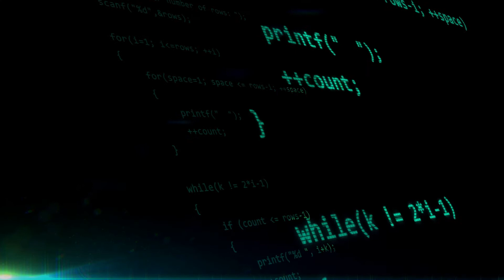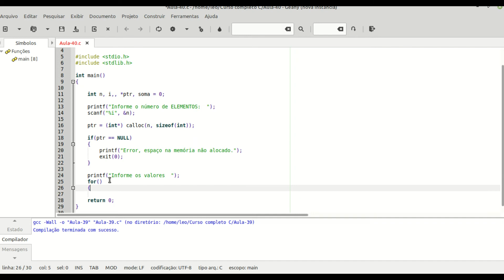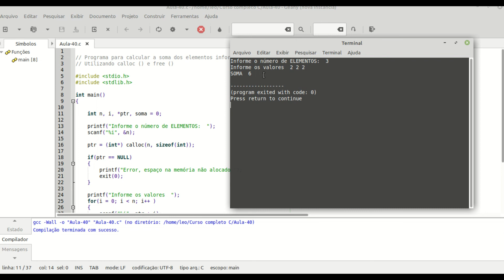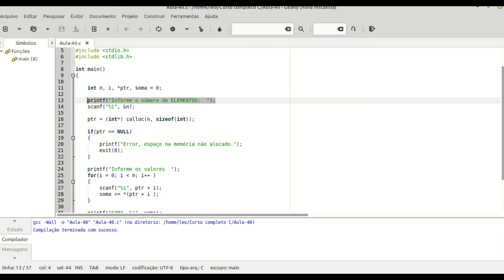Curso de Programação C | Alocação Dinâmica de Memória Calloc e Free | Aula 40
Nesta vídeo aula iremos ver como que funciona Alocação Dinâmica de Memória Calloc e Free

Dúvidas?  só deixar nos comentários.